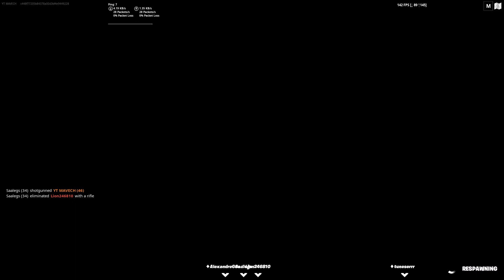MAZE GUN GAME SPEEDRUN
gungame map in fortnite creative

no build zero build